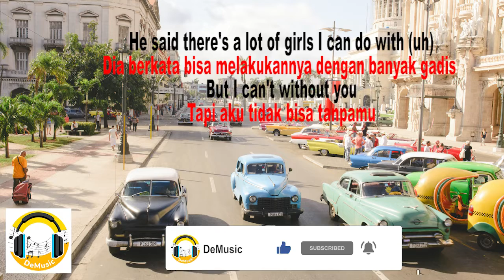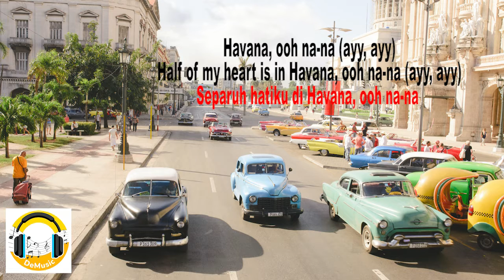Havana - Camila Cabello (cover Kurt Hugo Schneider & Rebecca)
Oh-na-na-na-na-na (woo)

Havana, ooh-na-na

Jeffery, just graduated, fresh on campus, mmm

Half of my heart is in Havana, ooh na-na (oh, ayy, ayy)
He took me back (uh huh) to East Atlanta, na-na-na (oh, no)
Havana, ooh-na-na

Hey, hey

Havana, ooh na-na (hey)
He took me back to East Atlanta, (ayy, ayy) na-na-na
Havana, ooh-na-na

Uh-huh
Oh, na-na-na (oh, na, yeah)
Oh, na-na-na
Oh, na-na-na (no, no, no, take me back)
Oh, na-na-na
Havana, ooh-na-na

Artis                    : Rebecca Black
Dilisensikan ke YouTube oleh  : New Haven Asset Management, LLC; UMPG Publishing, Abramus Digital, Forward Music Publishing Co., Ltd., LatinAutorPerf, LatinAutor - Warner Chappell, SOLAR Music Rights Management, Reservoir Media (Publishing), CMRRA, BMI - Broadcast Music Inc., AMRA, Kobalt Music Publishing, Warner Chappell, UNIAO BRASILEIRA DE EDITORAS DE MUSICA - UBEM, Sony ATV Publishing, PEDL, Pulse Recording (music publishing), LatinAutor - UMPG, LatinAutor, UMPI, dan 15 Lembaga Manajemen Kolektif